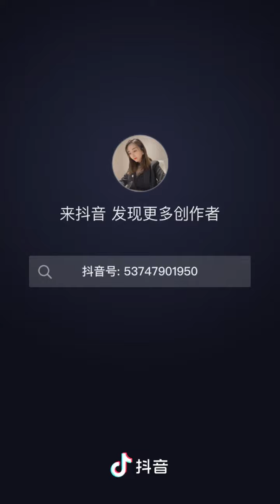医美攻略，鼻基底凹陷，适合玻尿酸填充吗？